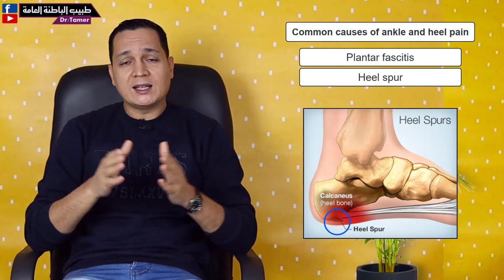ألم الكعب والاملاح ؟؟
لدعم القناة بشكل مباشر انضم للاعضاء المنتسبين:
علاقة الم و وجع الكعبين والاملاح الزائدة فى الجسم .. والشوكة العظمية
اخصائي الباطنة العامة